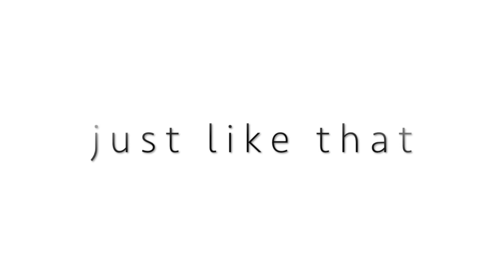Operation Healing Hands doing a heart-warming blended rendition of the anthem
In this video, the doctors, patients, staff and a few friends of OHH comes together to do a wonderfully blended version of our beautiful anthem. Operation Healing Hands is a charity initiative organized by a group of doctors and other medical professionals in the private sector who wishes to give back to the community. This team is responsible for changing the lives of many patients who would never have been able to afford the medical care they required. When we asked around for patients and medical professionals who wanted to be part of the anthem project, there was no shyness in showing hands!